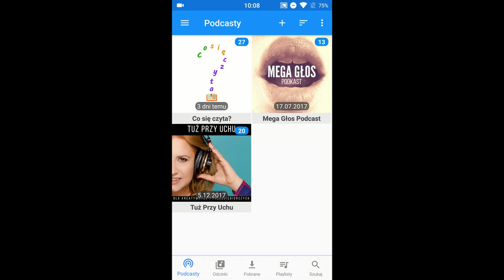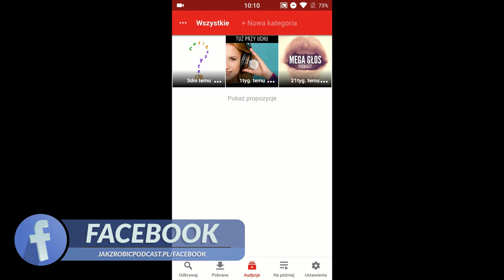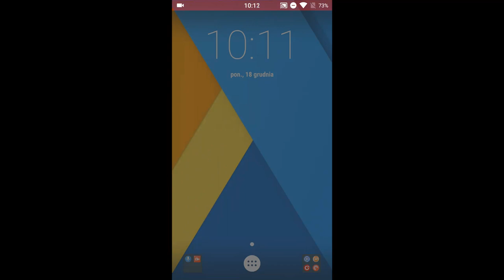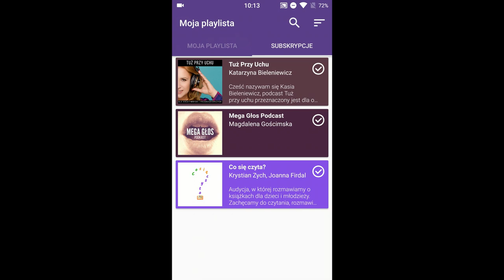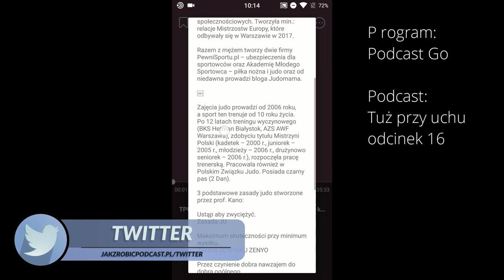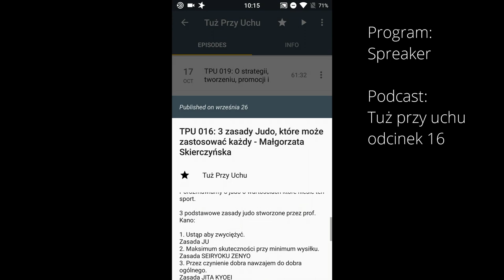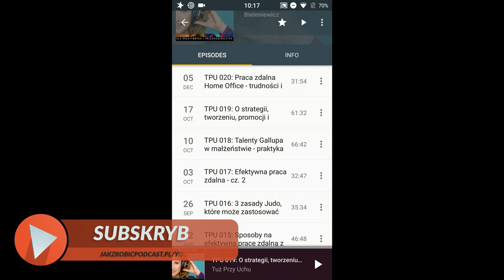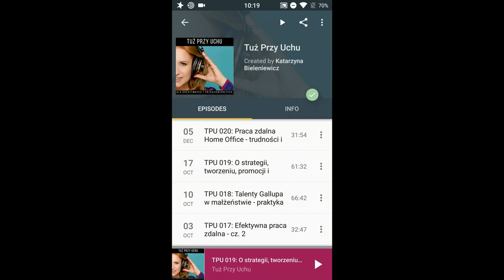Jak wyglądają notatki do podcastu w różnych programach?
Zastanawialiście się kiedyś jak wyglądają Wasze notatki do podcastu w różnych programach? Postanowiłem to sprawdzić. Wybrałem odcinek podcastu Tuż przy uchu z bardzo ładnie opracowanymi notatkami i pokazuję jak wyglądają one w kilku różnych programach do słuchania podcastów.

== AKADEMIA PODCASTERA ==